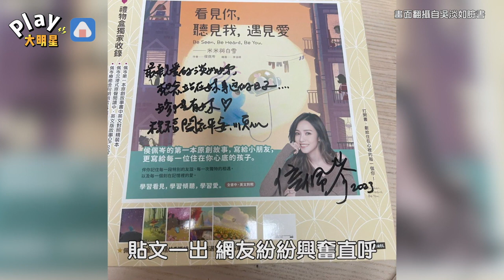侯佩岑私下的真面目被公開！ 吳淡如坦言「我做不到」